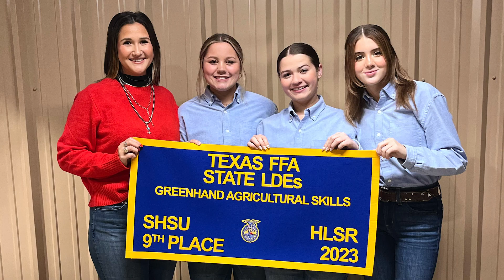FFA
We dive deeper into the student led FFA organization.
By: Alex Marrufo, Christopher Martinez, and Christobal Corona